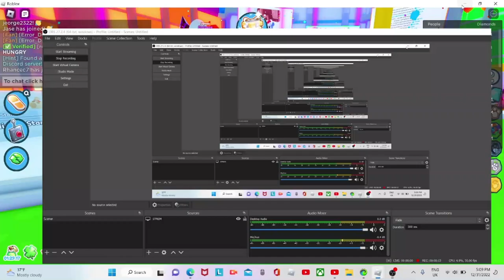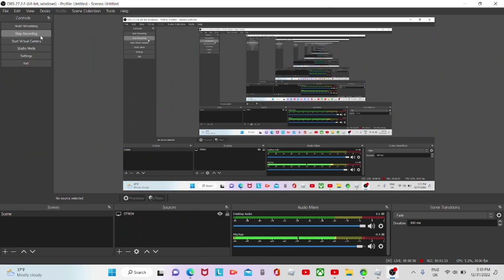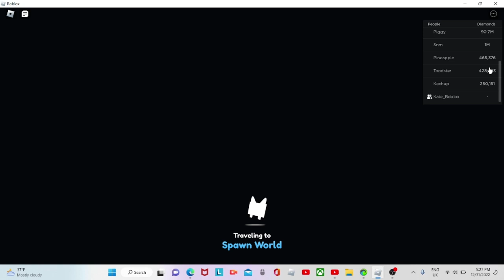I Opened A Exclusive Egg in Pet Simulator X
This video was made with Clipchamp